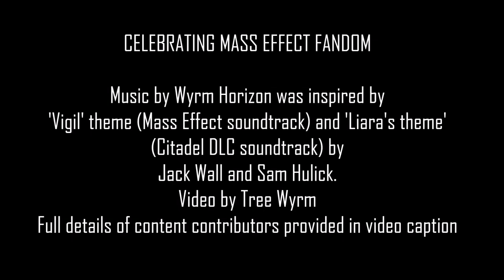To Mass Effect, with love: CELEBRATING MASS EFFECT FANDOM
Release date: Shepard’s birthday! 11th April.
DOWNLOAD THE MUSIC *FOR FREE*!
Content contributor details below.

Video by Tree Wyrm.

Bandcamp presently restricts the free downloads we can offer to 200 per month after which we'll take it down until we get more. Our track is a gift: it’s not for sale!

26 ARTISTS AND COSPLAYERS GAVE PERMISSION FOR ME TO USE THEIR CREATIONS IN THIS FAN TRIBUTE VIDEO. Listed by order of appearance:

Slide:1, 36, 66

Slide: 2, 18, 21, 56, 75 and our track's coverart!

Slide: 3, 5, 9, 19, 23, 25, 28, 31, 43, 44

Slide: 6 cosplay ‘Shepard’ (male)

Slide: 7, 52, 68

Slide: 8, 46, 55, 69

Slide: 10

Slide: 11 features Keythe Farley, voice actor (English) ‘Thane’, 24, 45

Slide: 12, 13, 53, 57

Slide: 14

BrieMac
Slide: 16, 27, 34 fanart once shared by the face model for 'the Illusive Man' John Briddell, 38

Slide: 17 original face model for 'Jack' Candice Neil
29 original face model for male 'Shepard' Mark Vandaloo
64 original face model for 'Tali' Hammasa Kohistani
67 original face model for 'Kaidan' Luciano Costa
72 original face model for 'Liara' Jillian Murray
73 French voice actress for female 'Shepard' Pascale Chemin

schattenimspiegel
Most active on Instagram @schattenimspiegel

Slide: 22, 37, 50, 60, 61, 62, 71

Slide: 30, 32, 39, 41, 58, 65, 74

Mark Meer (voice actor english male 'Shepard'), Rana McAnear (face model 'Samara'/'Morinth')
Slide: 33 cosplay: Shepard and Morinth
Rana's gun: Quantum Entanglement Props

Slide: 40

Slide: 42 cosplay ‘Shepard’, DragonCon 2015

Slide: 47 cosplay ‘Shepard’
Photography: greencat
Slide: 49 cosplay ‘Samara’
Photography: Aleksander Photography
Headpiece: Chiara Bartolli

Slide: 48 Tattoo design

Slide: 54

Slide: 59

Slide: 63 cosplay Shepard
Costume: Space Lion Cosplay - Instagram @spacelioncosplay
Wig: Little Miss Metamorph Cosplay
Photography: Richard Abram

Tarisha
Slide: 70

The original game music by Jack Wall and Sam Hulick inspired us. Namely tracks ‘Vigil’ (Mass Effect) and ‘Liara’s Theme’ (Citadel DLC).

To every voice actor, face model, programmer, concept artist, every writer and person who helped make these games what they are: THANK YOU.